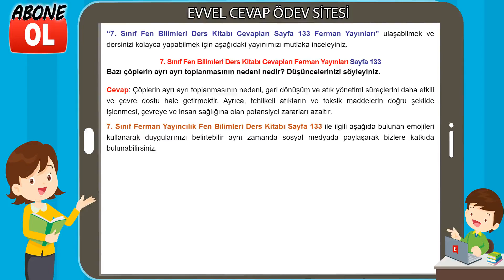7. Sınıf Fen Bilimleri Ders Kitabı Cevapları Ferman Yayıncılık Sayfa 133